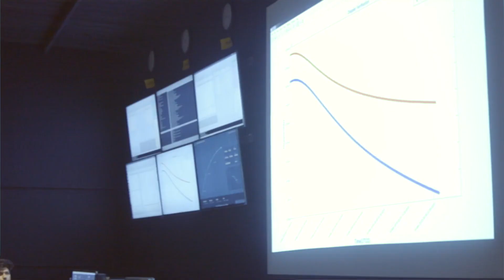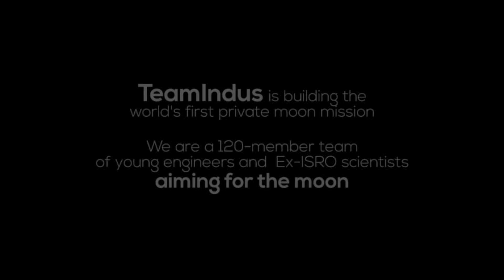GLXP Team At TeamIndus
The recent GLXP visit marked a major event for us. Six judges from the GLXP judging panel spent a week with our engineering team in Bangalore reviewing mission preparedness.  This is critical for us to display the major mission tests and data to prove our mission readiness as per the launch timelines.

If you are not familiar, Google Lunar XPRIZE (GLXP) is a competition to develop low-cost methods of robotic space exploration

The GLXP mission is the first time that a private enterprise will soft-land on the Moon, since man’s first mission to the Moon. This also marks the first time that a private enterprise from India is setting its sights on outer space. Not only would it open doors for space exploration in our country, but it would also make possible for greater participation in space programs here.

As the only Indian team in the running, the crew continues to work hard as we count down to the day that will forever re-define what is thought possible out of India and raise the bar on what Indian startups can deliver on the global stage.

Please read out our Medium Blog for more technical details of the milestones demonstrated during the

TeamIndus is the only Indian team in the world’s largest competition to send a robotic explorer to the Moon - Google Lunar XPRIZE.

Follow the story of world's first private mission to the moon.